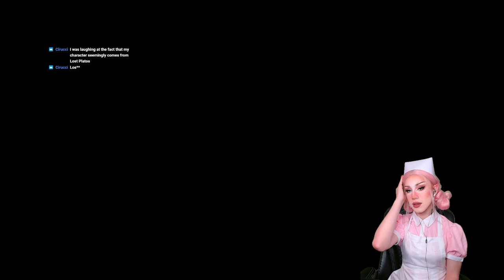Pokémon Scarlet and Violet #2 (Stream Replay)